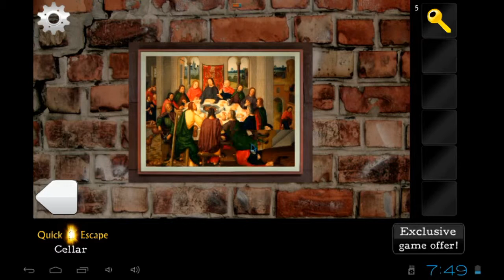Quick Escape Cellar Android Game Walkthrough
Quick Escape Cellar Android Game gameplay
Quick Escape Cellar Android Game game play
Quick Escape Cellar Android Game